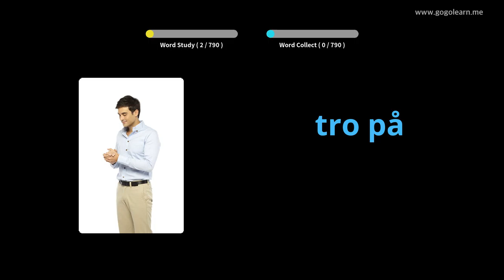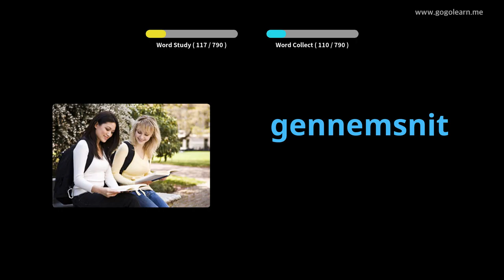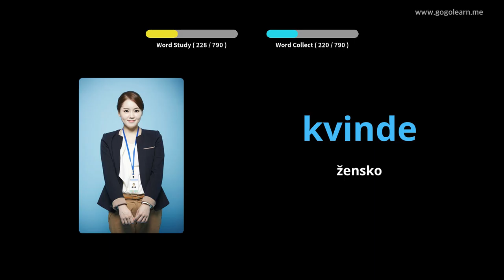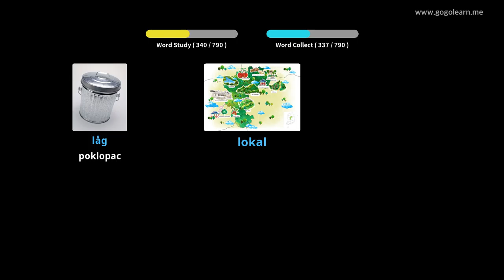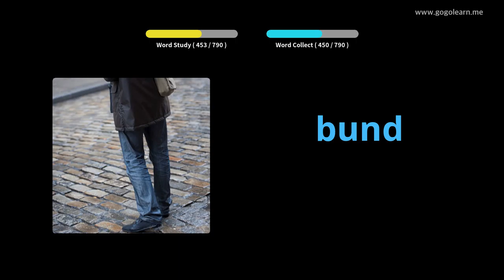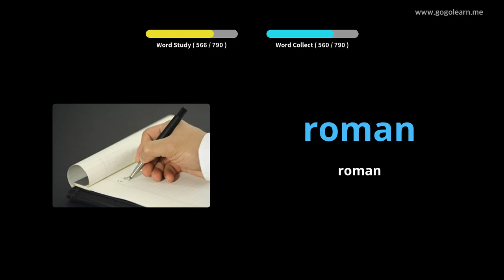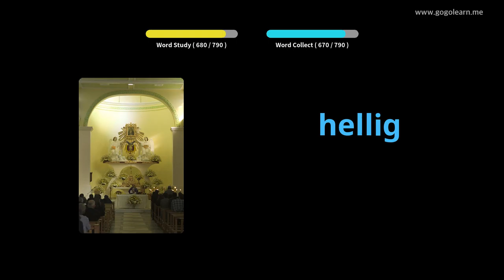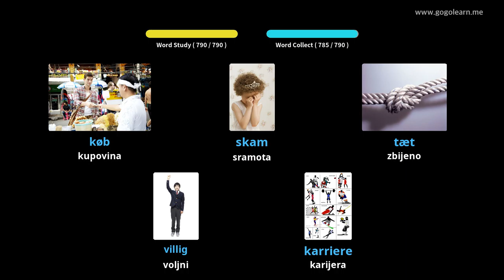Učite Uz Danski Slike | Danski Vokabular Srednja skola | Golearn